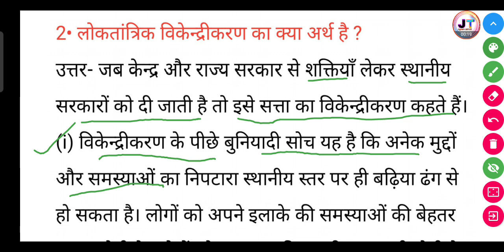लोकतांत्रिक विकेन्द्रीकरण का क्या अर्थ है ? | loktantrik vikendrikaran ka kya Arth hai